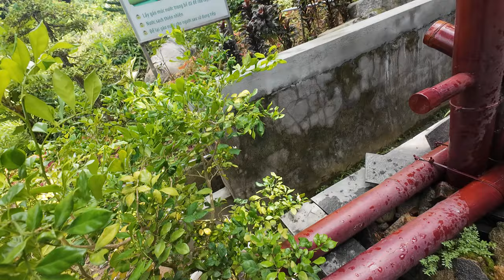Rửa mặt bằng Nước Suối mát lạnh trên núi Tà Cú, đường lên Phật Thích Ca nhập niết bàn